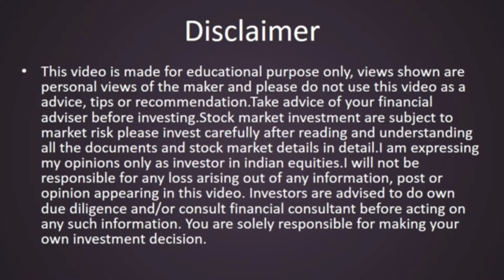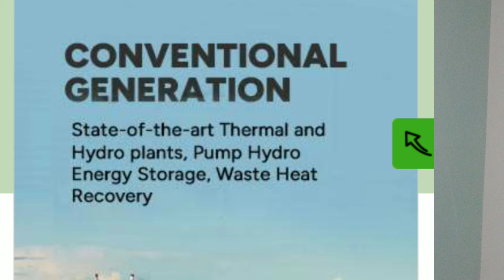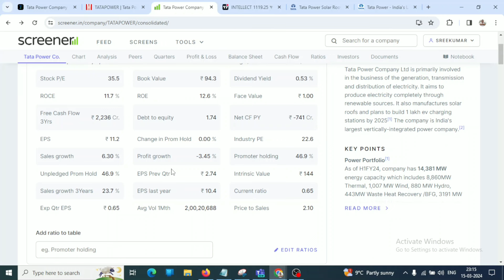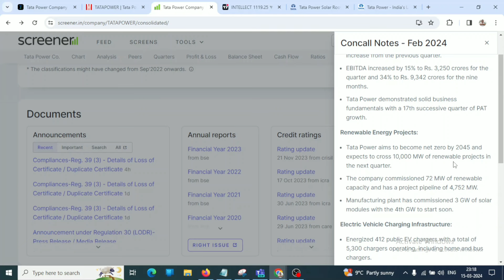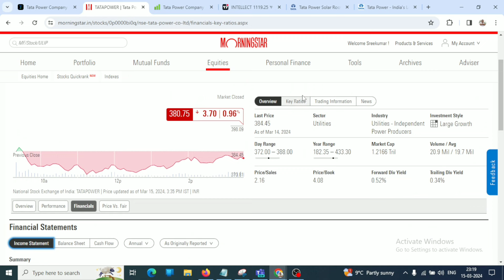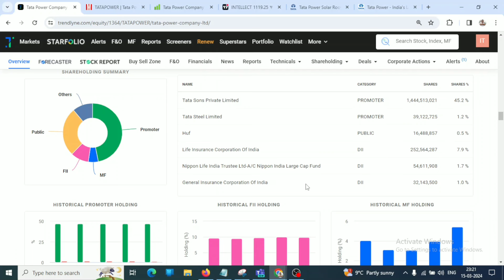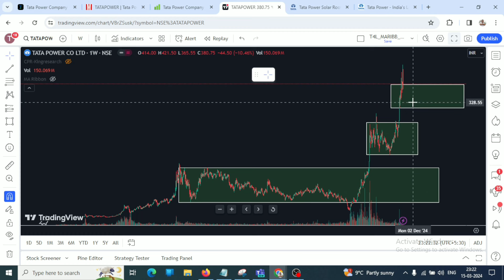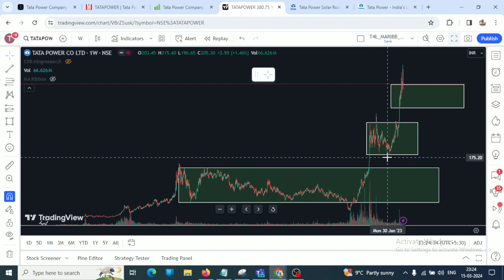Tata multibagger EPC stock | Swing trading in malayalam |Tata stocks | stock market |trade4living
You can open a free Demat account online with below discount brokers.